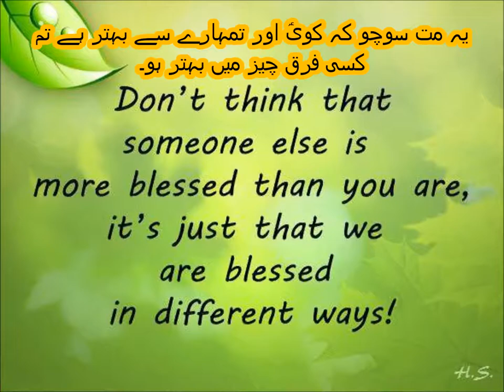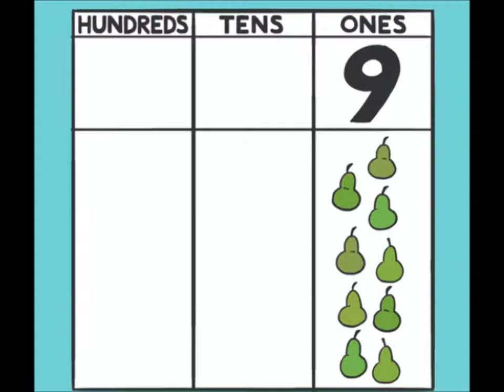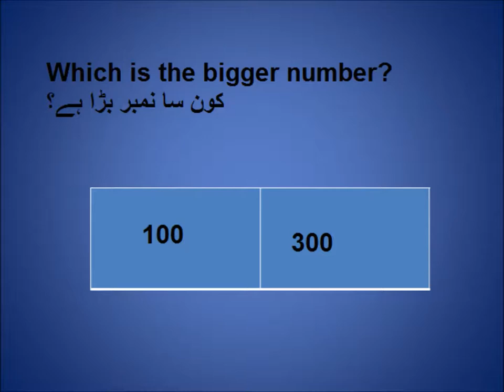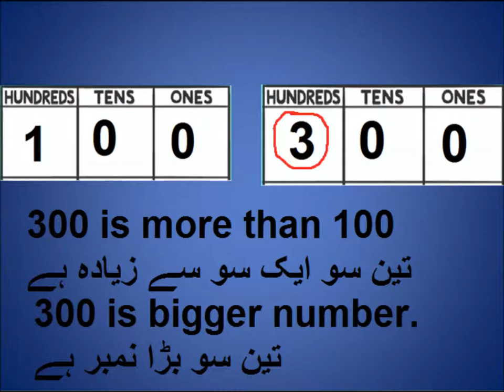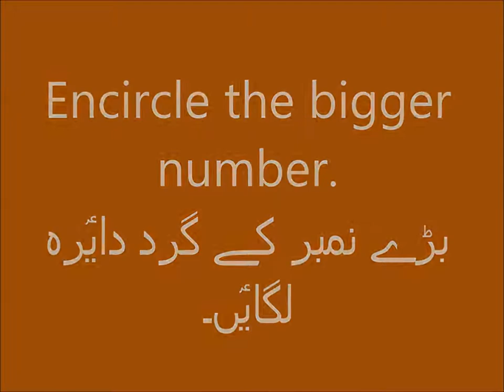Comparing 3 digit numbers/Math for kids in Urdu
compare hundreds for grade 2kids in urdu